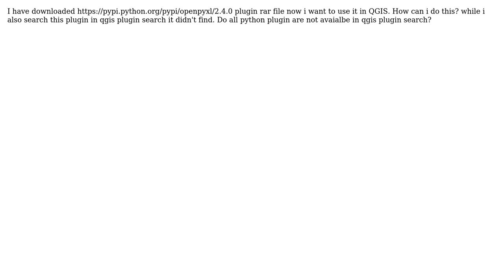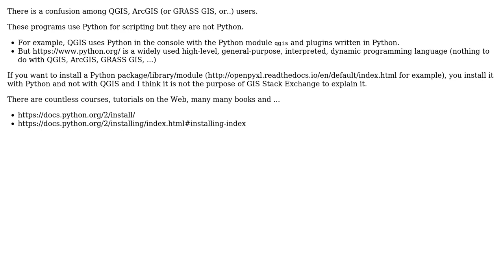GIS: How to install python plugin in qgis? (2 Solutions!!)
GIS: How to install python plugin in qgis?

With thanks & praise to God, and with thanks to the many people who have made this project possible! | Content (except music & images) licensed under CC BY-SA | Music | Images & others | With thanks to user Muhammad Faizan Khan user gene user artwork21 and the Stack Exchange Network Trademarks are property of their respective owners. You are responsible for your own actions.